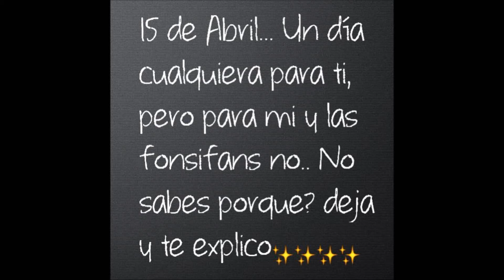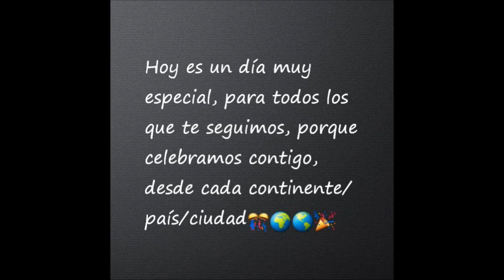Feliz cumpleaños Luis Fonsi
Vídeo sencillo pero dedicado con todo el❤ a ti Luis Fonsi. Donde también le explicamos al mundo porque HOY 15 de Abril es un día de fiesta, un día de amor, donde todos SOMOSUNO , y que compartimos la misma celebración. Pero al mismo tiempo, les mostramos también un poco de lo que eres.. FELIZ CUMPLEAÑOS LUIS FONSI. Te quiero, te queremos, que pases un maravilloso día al lado de los tuyos, nuestro cariño mas sincero, bendiciones y cosas buenas multiplicadas por mil.. GRACIAS DIOS por permitirnos un año mas, disfrutar (De lejos)de tan maravilloso ser, como tu lo eres❤